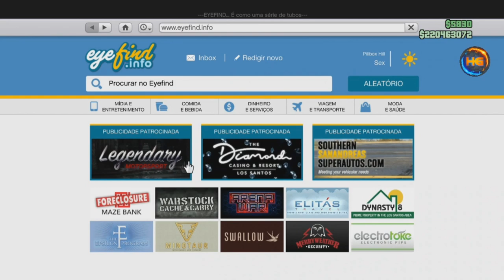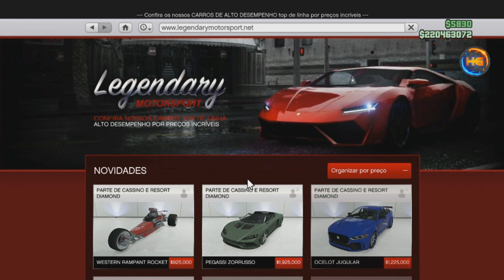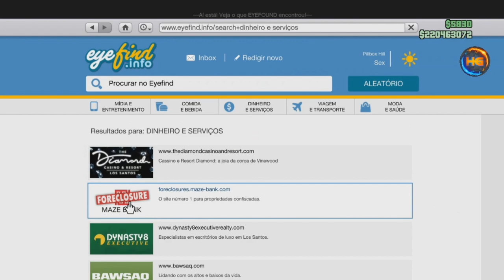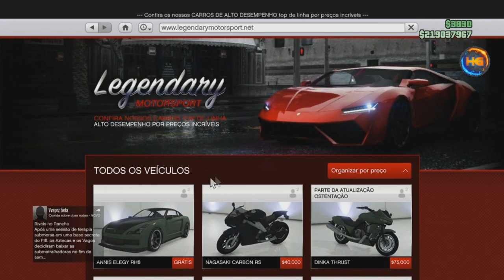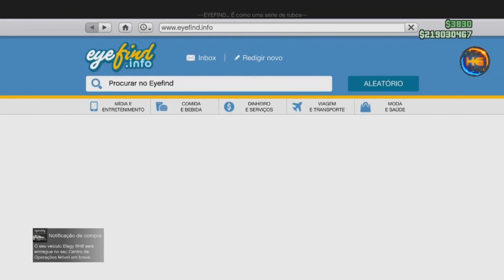GTA **NOVO INÉDITO** MASSIVO DA EXECUTIVA 1 CARRO POR 2 MINUTOS RÁPIDO E FÁCIL XBOX1&PS4